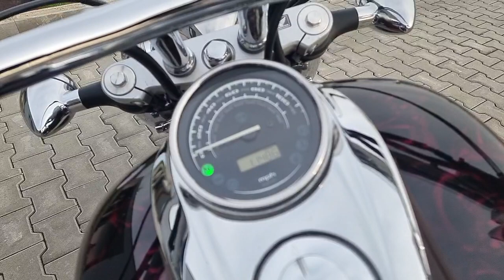Honda VT 1300 C, MY2011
Sold.